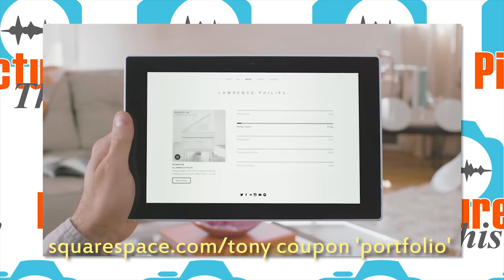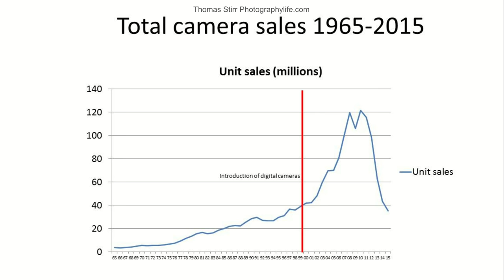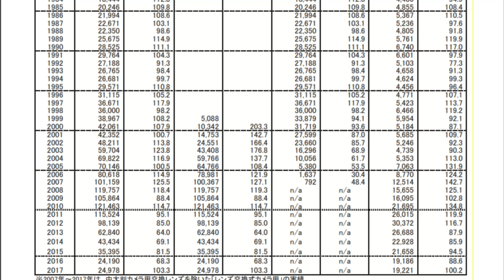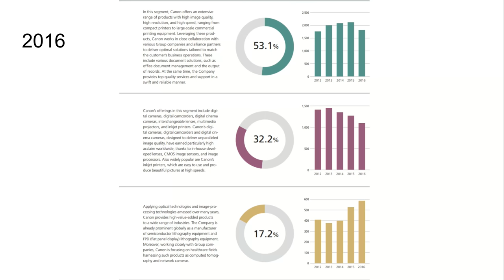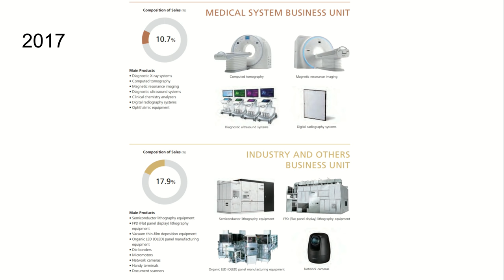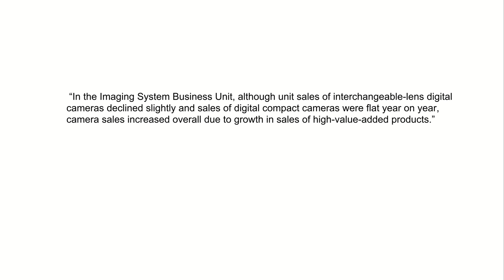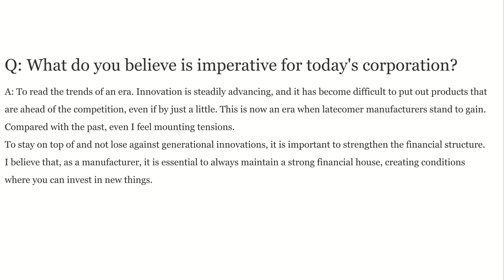CANON CONSPIRACY THEORY: Secret MEGA Camera? (Picture This Podcast)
Canon has been the #1 camera manufacturer for decades, and they beat Nikon, Sony, Fuji, and all the others with leading-edge innovation. That seems to have changed in the last few years...but Chelsea has a theory that they're just charging up for the ultimate mirrorless camera. Is it true?